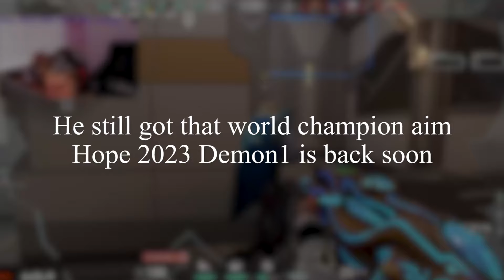This Is How Valorant Community Expects Demon1 To Play In PRO Play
Demon1 hasn't performed as highly as people expected him to on NRG, hoping we'll see the peak from Demon1 soon.